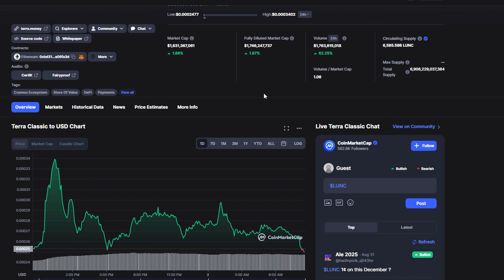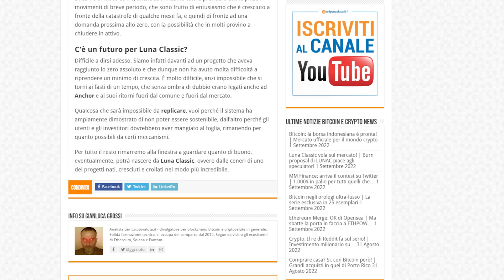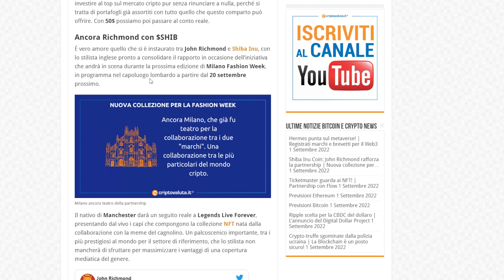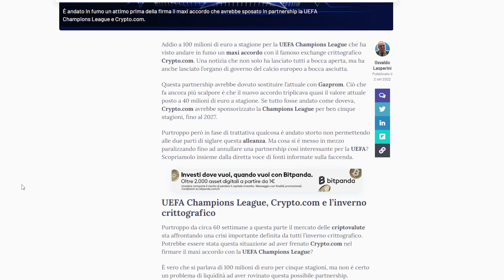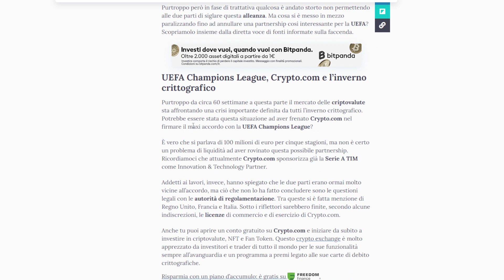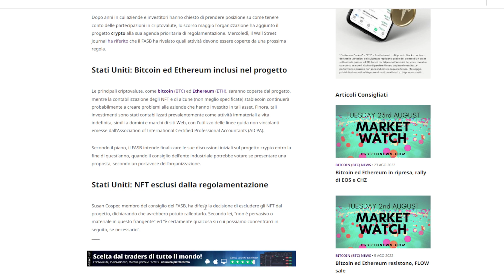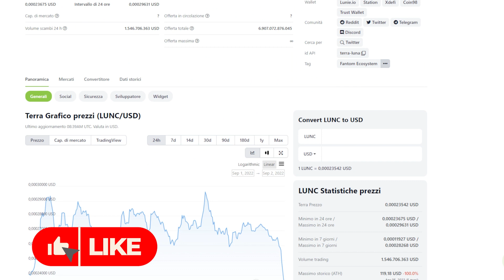Luna Classic Continua a Volare - Crypto.Com Opportunità Persa? - Top NEWS Settimanali